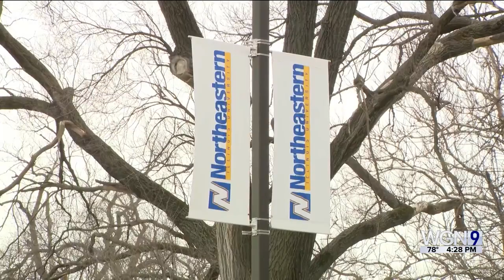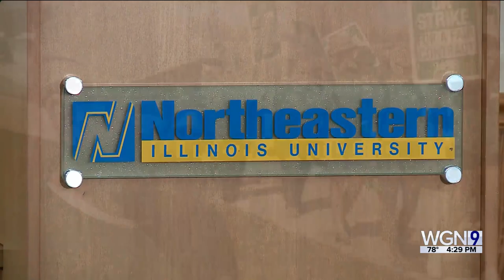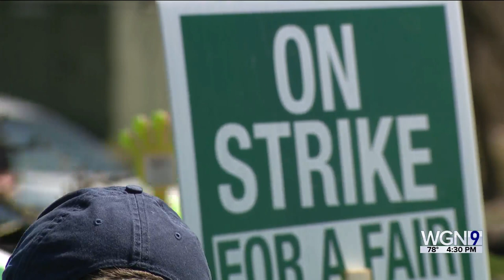GSU faculty on strike Tuesday; 3rd IL university to strike in last week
Educators at Governors State University are on strike in a dispute over wages. It is the third Illinois university to strike in the last week.